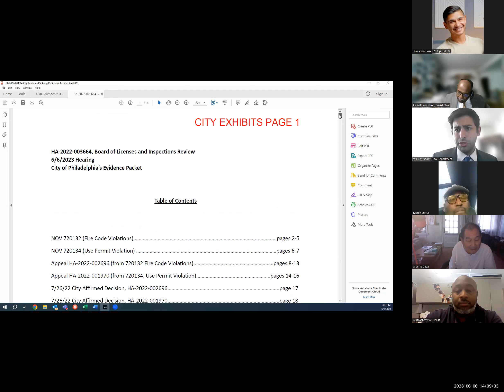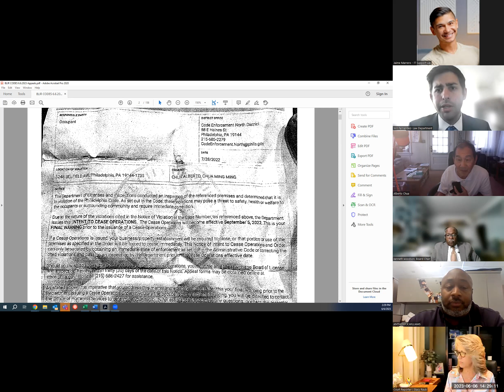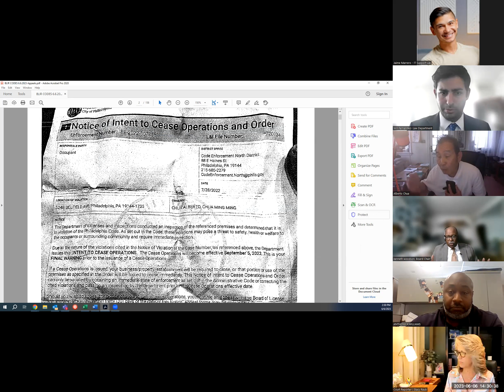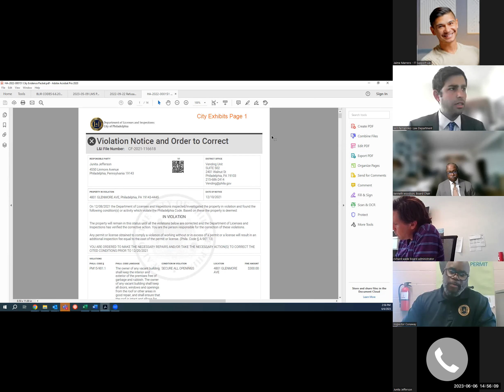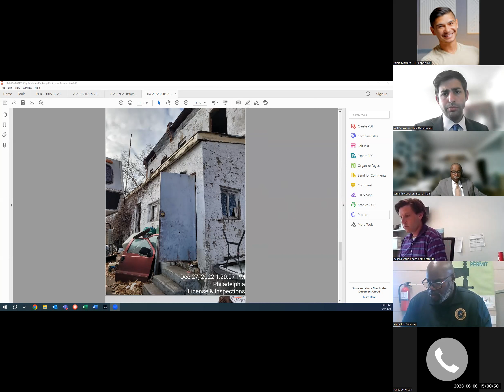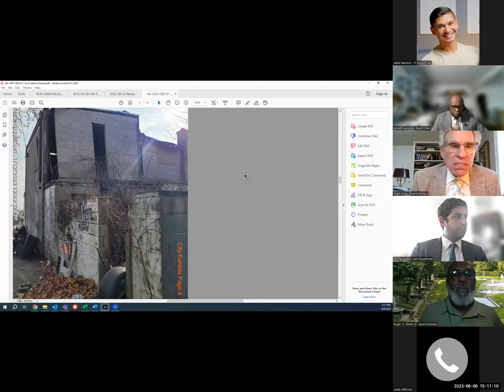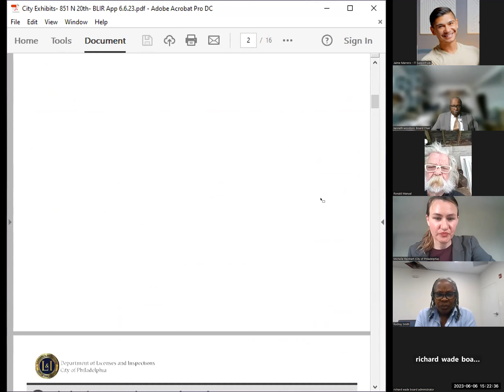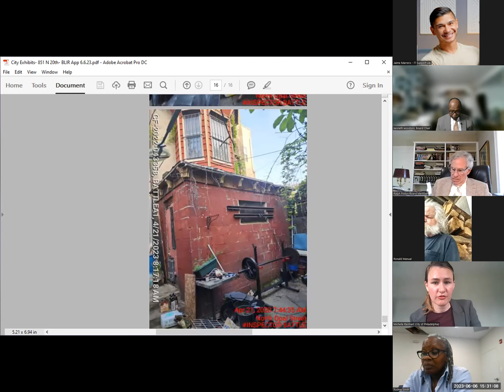Board of Licenses & Inspection Hearings for 6/6/2023